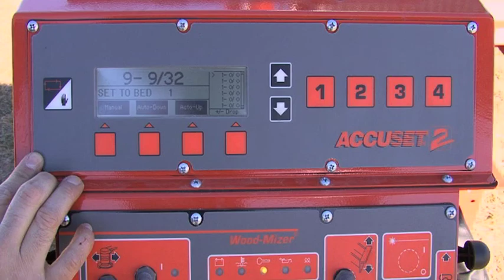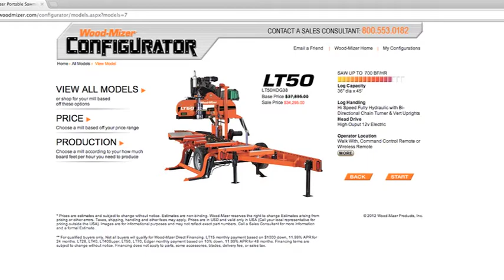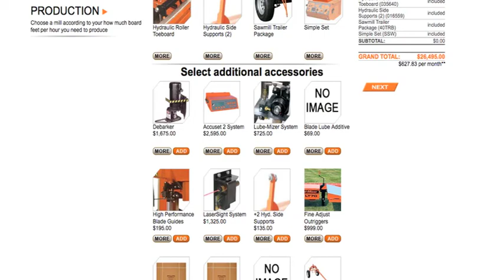LT50 Hydraulic Portable Sawmill Walkthrough | Wood-Mizer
The LT50 portable sawmill is the answer when you demand highly productive sawing and more efficient log handling. The LT50 is ideal for anyone who needs to be able to turn a lot of logs into lumber quickly with minimal operator effort. This rugged sawing powerhouse quickly creates quality lumber from logs up to 3 feet in diameter and 21 feet long, plenty of capacity for most logs you'll encounter.